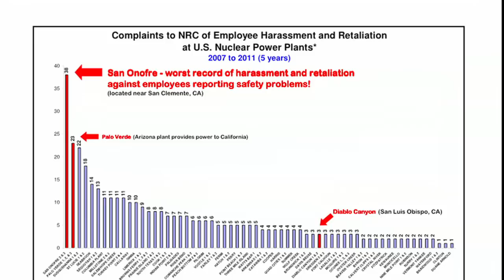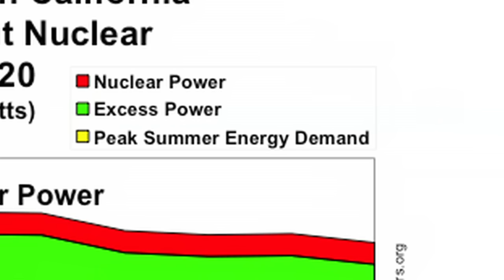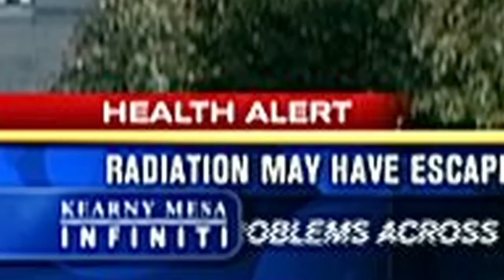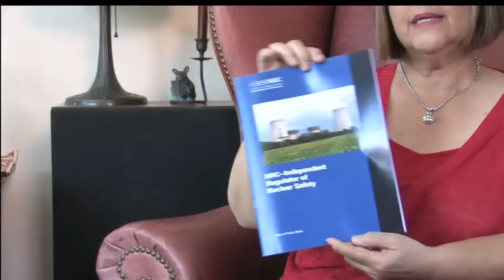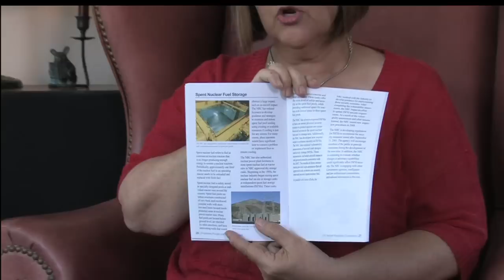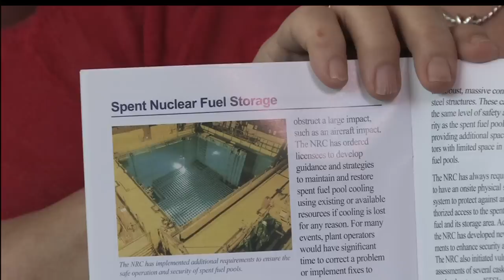Why to Shutdown San Onofre - Donna Gilmore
This is the second in EON's series of 'preview interviews' of participants in the forthcoming documentary SHUTDOWN: The Case of San Onofre.

San Clemente resident Donna Gilmore, the founder of SanOnofreSafety.org talks about her own process of awakening to the risks posed by the nearby San Onofre nuclear reactors, and her discovery, confirmed by the Governor's Office that Gov. Brown has the authority to shut down California's San Onofre and Diablo Canyon nuclear reactors because they violate the 'once-through-cooling' prohibition under the State's Water Resources Control Board's rules.

Future SHUTDOWN 'Preview Interviews' will include San Clemente Green co-founders Lauri & Gary Headricks; Emergency Response Expert Deanna Polk; Investigative Reporter Harvey Wasserman; Urban Planner Torgen Johnson; WomensEnergyMatters.org Founder Barbara George and others-to-be-posted.